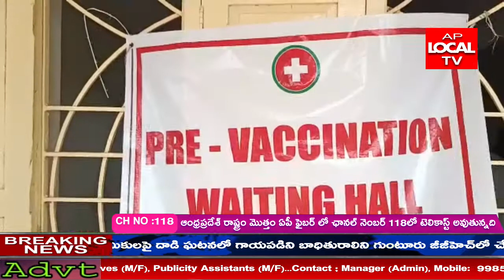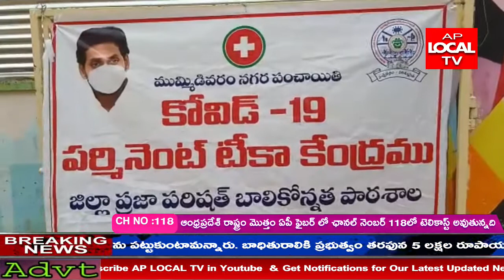మెగా వ్యాక్సినేషన్ కార్యక్రమంలో భాగంగా మురళీధర్ రెడ్డి ఆదేశాలు 3900 మందికి వ్యాక్సినేషన్